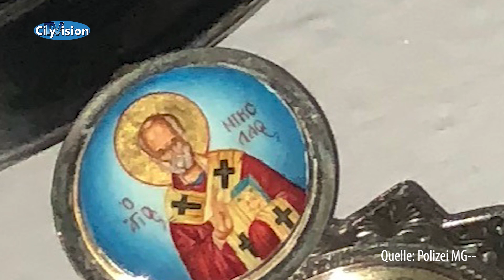Newsflash 25.07.18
Der Newsflash mit +++Heilpraktiker aus Brüggen vor Gericht+ Öffentlichkeitsfahndung: PKW-Diebe+Einbruch in Kirchenräume+Zug kollidiert mit Baum